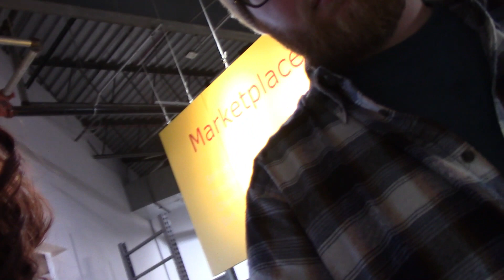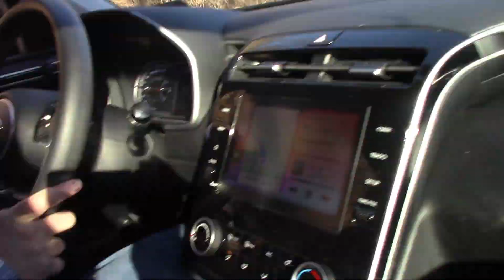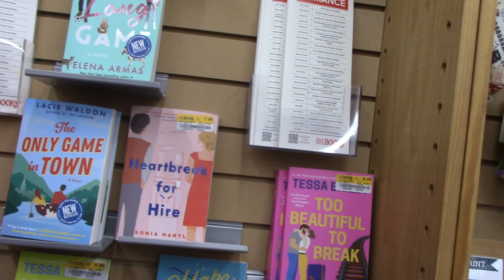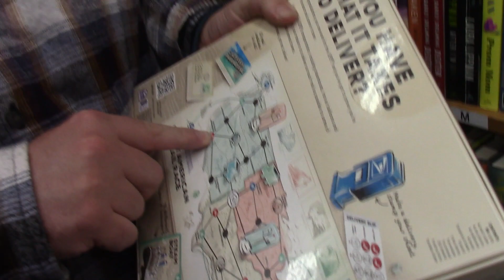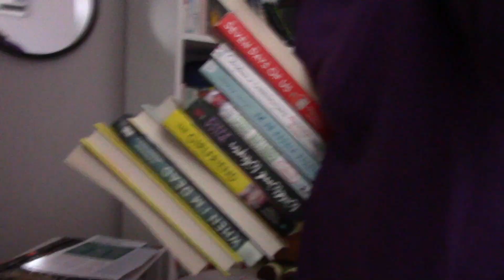Day Trip Vlog!! | first trip to IKEA, At Home, Half Price Books, & Trader Joe's.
Join me and my husband as we take a day trip to Pennsylvania!! We are going to Ikea for the first time!! We also visited the store At Home!! One of our favorite bookstores. His favorite restaurant and of course Trader Joe's!!!

LINKS:

EKET STORAGE CUBE

JACOB'S CHAIR